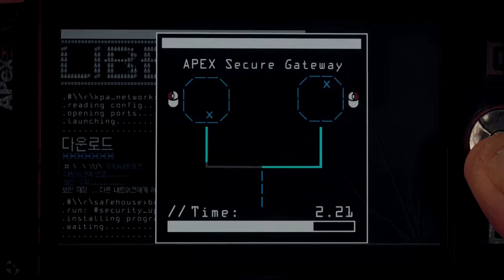Homefront The Revolution Story Mode Campaign Part 11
In today's video, the missions are

The KPA Strikes Back
The Great Escape
The Not So Great Escape